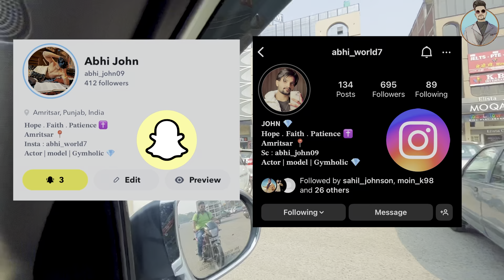A DAY OF MY LIFE || BACK-BICEP-TRICEP WORKOUT WITH COACH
I hope you everyone  love this video..

VHxa8P/